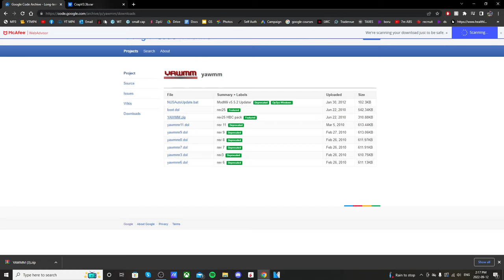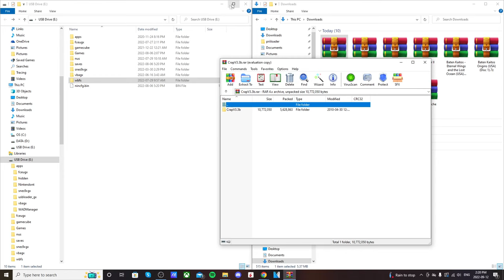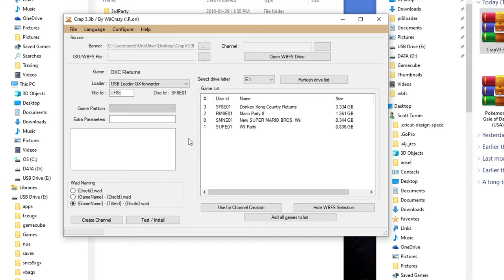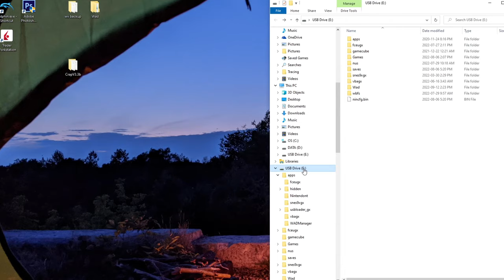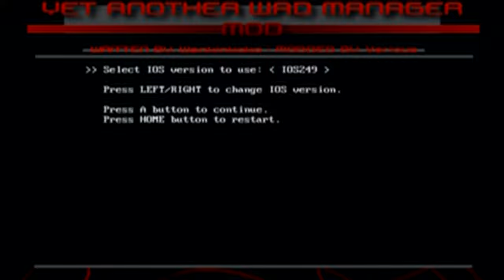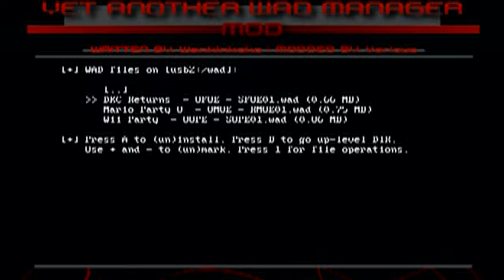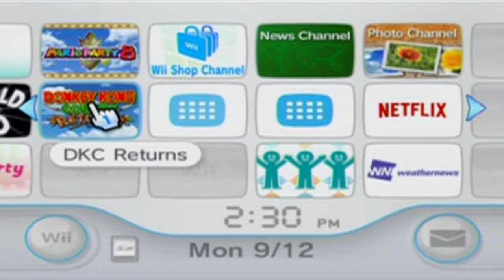How to Get Custom Wii channels in 2022 (Channel Forwarder for your Wii games)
In this video, I show you how to create and install your custom Wii game channels so that you can go straight to your favourite games from the Wii menu!

Products I Use:
128Gb PNY USB Stick
32Gb USB Stick
128Gb Micro SD Card
32 GB: Micro SD Card
Y Splitter Cord
Happaugge PVR (Record Videos)

Other Compatible USB Drives/HDDs:
Seagate 500mb SSD